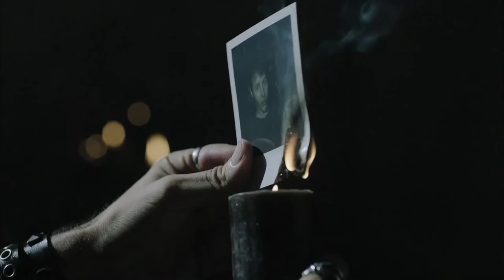WELCOME TO HELL (2021) - Jimena Monteoliva - International trailer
Lucía vive recluida en una alejada cabaña en medio de un bosque con su abuela, una misteriosa y sombría anciana muda. Lucía llegó a la inhóspita casa escapando de El Monje Negro, el oscuro y despiadado líder de una banda black metal y padre del hijo que espera.

Director: Jimena Monteoliva
Stars: Constanza Cardillo, Demián Salomón, William Prociuk, Marta Lubos, Emiliano Carrazzone, Andrés Loreti, Lalo Rotaveria